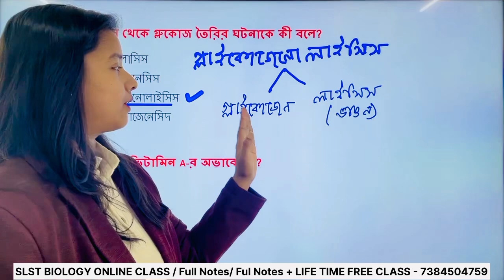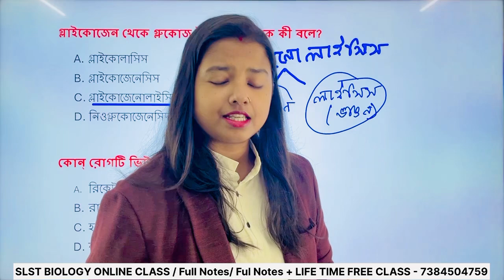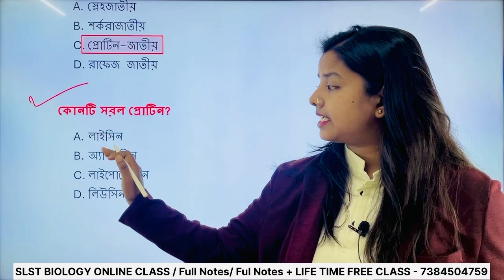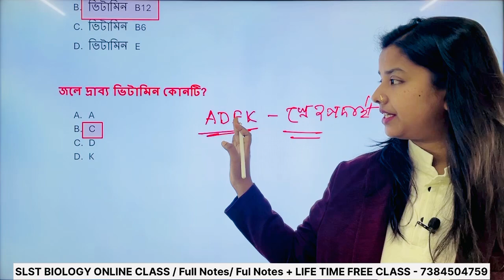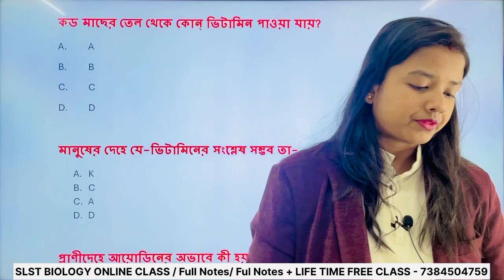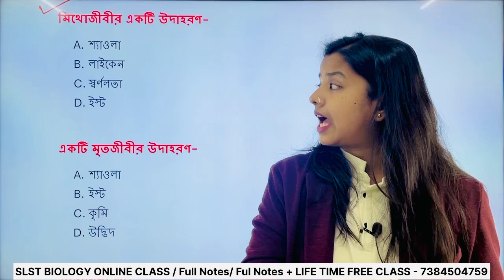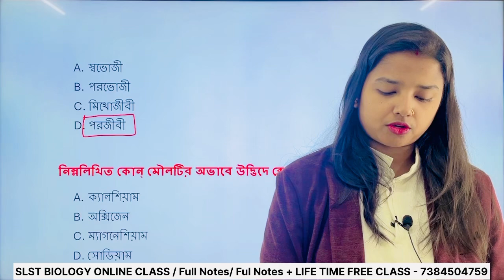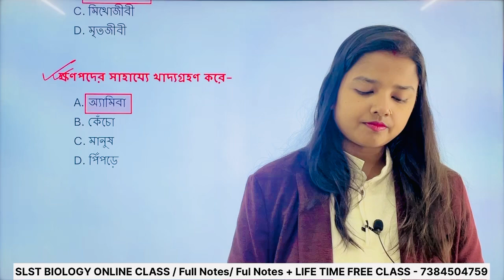Biology MCQ | SSC MTS | PSC CLERKSHIP | Science GK MCQ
wbpsc clerkship
psc clerkship practice set
ssc mts 2023,wbp psc clerkship
wbpsc clerkship gk,wbpsc clerkship exam
wbpsc clerkship update
mts practice set
ssc mts new vacancy 2023 in bengali
gk for clerkship
psc clerkship 2019
psc clerkship update
wbpsc clerkship gk gs
ssc mts,biology class gk
psc clerkship new update
ssc mts classes 2023 in bengali
wbpsc clerkship exam previous year
psc clerkship previous year question